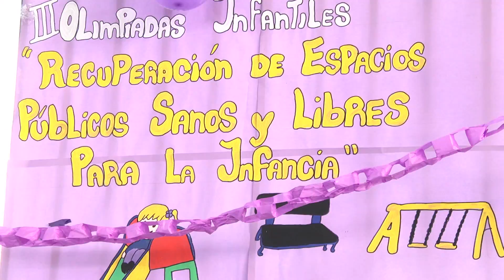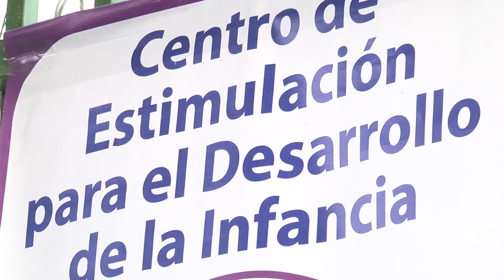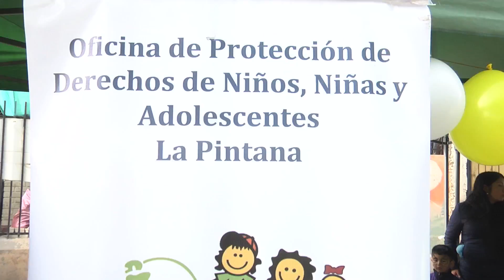3ª Olimpiadas Infantiles